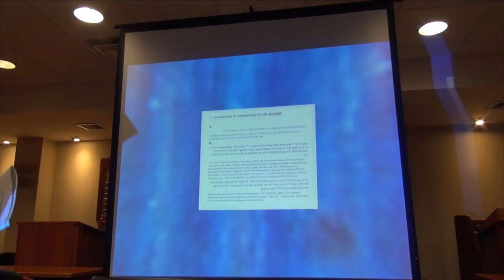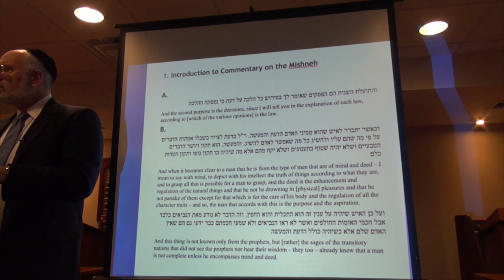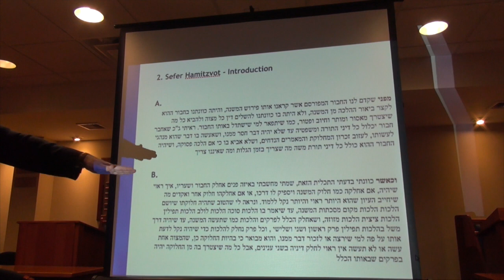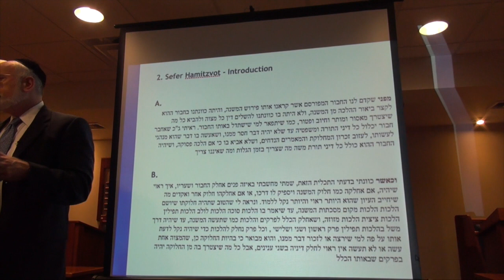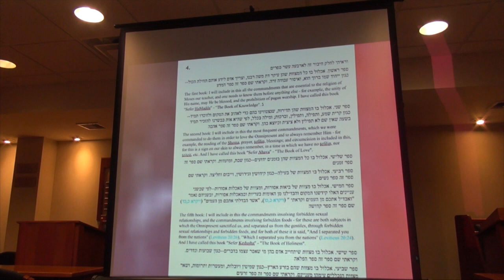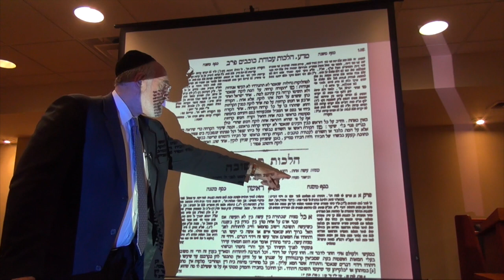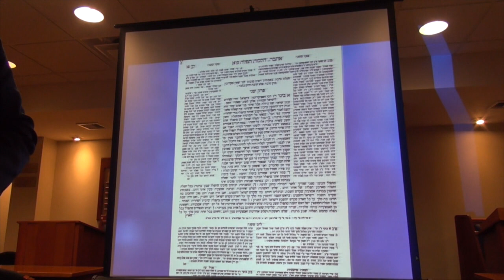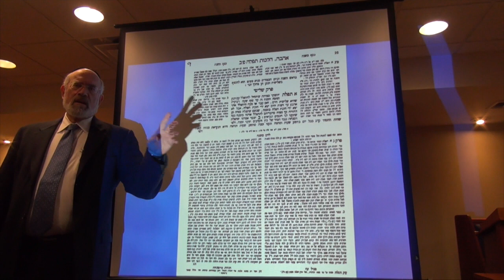Letters Flying Free: Maimonides by Rabbi Moshe Teitelbaum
This lecture, presented by Rabbi Moshe Teitelbaum of the Young Israel of Lawrence-Cedarhurst, discusses Maimonides as a halakhist. The introductory section by Dr. Abramson was not recorded properly; please refer to lectures on this site (and others) for the biographical background.